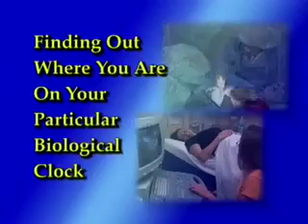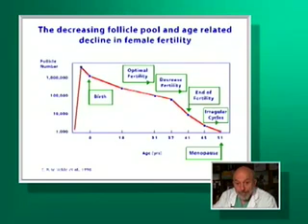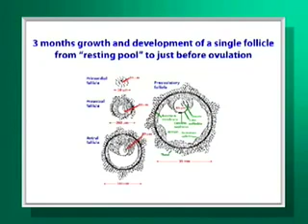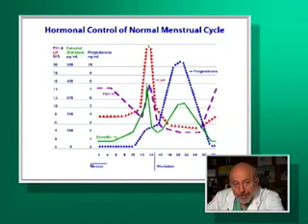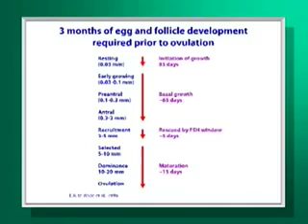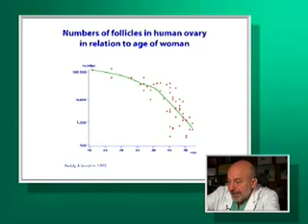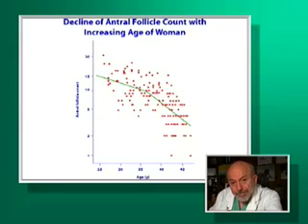Where You Are on Your Biological Clock - Part 1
Learn more about where you are on your biological clock with this educational video.  For more information on in vitro fertilization, egg freezing, microscopic vasectomy reversal, and other infertility treatments, visit: